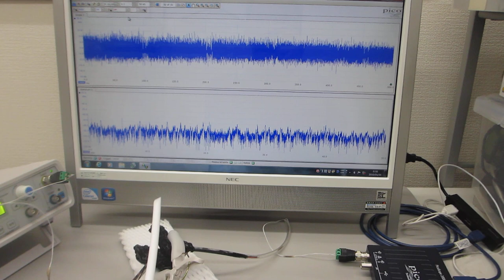素子表面を調整して高調波の発生を制御する、超音波プローブの製造技術（基礎実験）